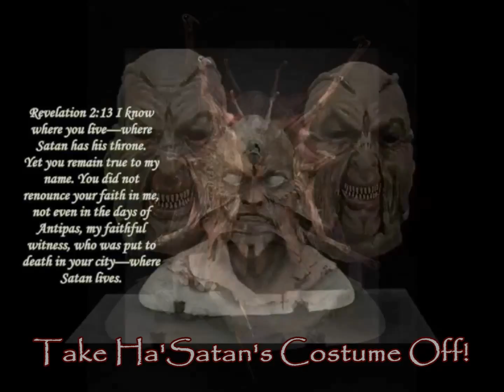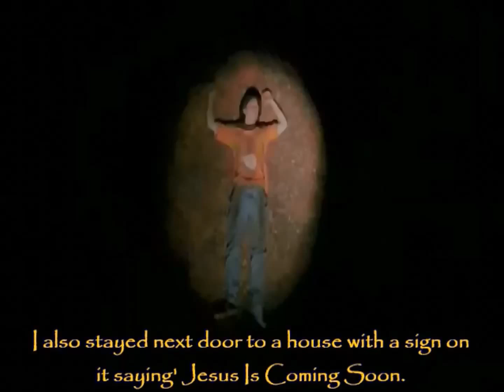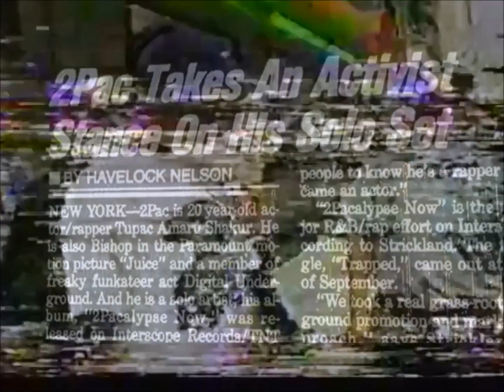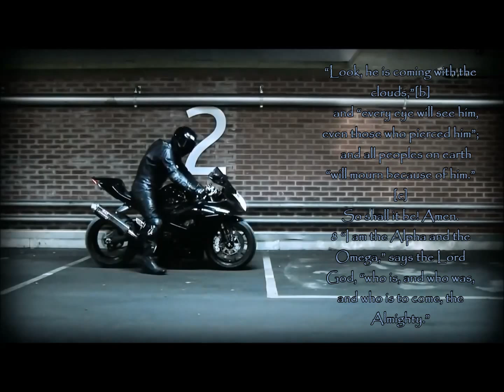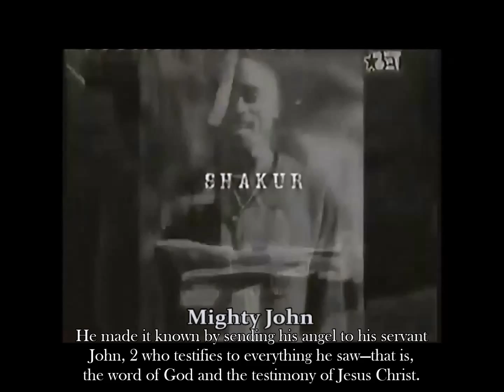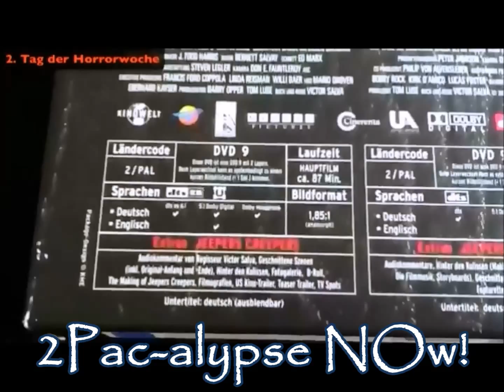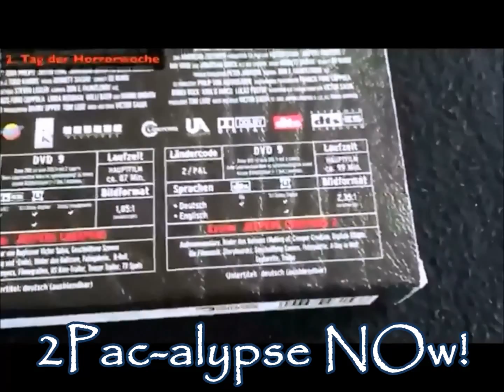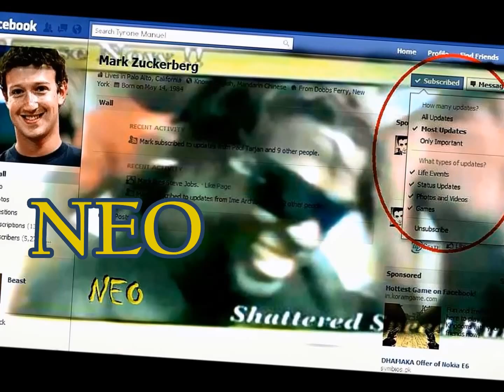2Pac-alypse NOw/ Илия невидиМЫ ELLO UP^ 2015